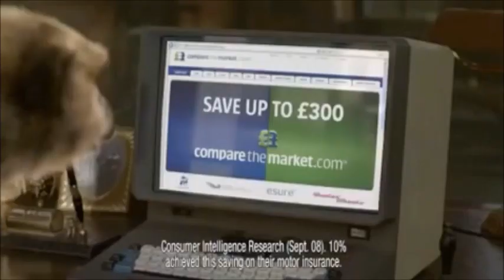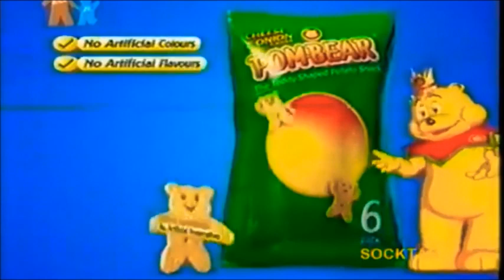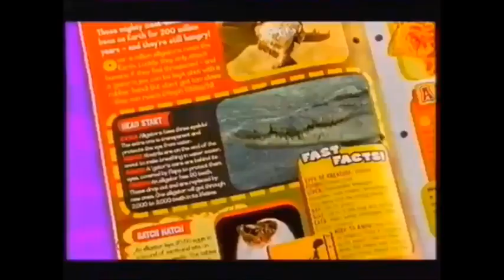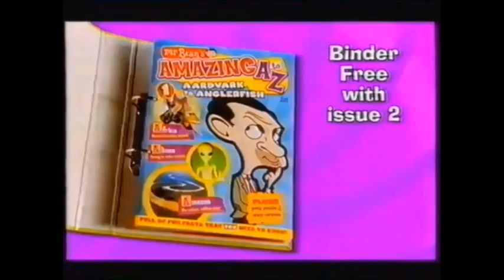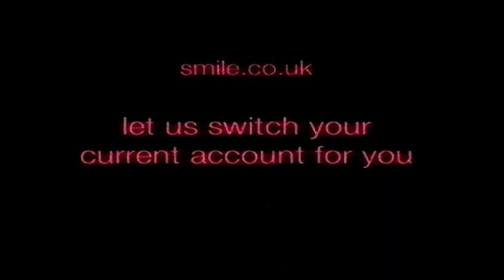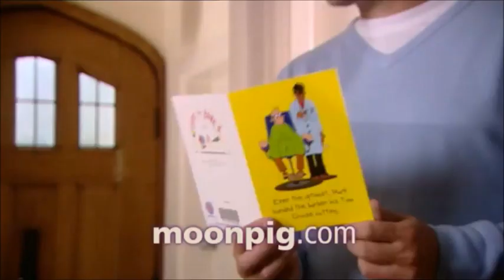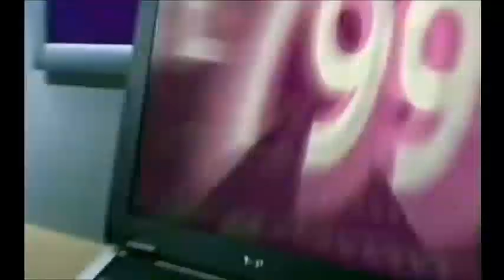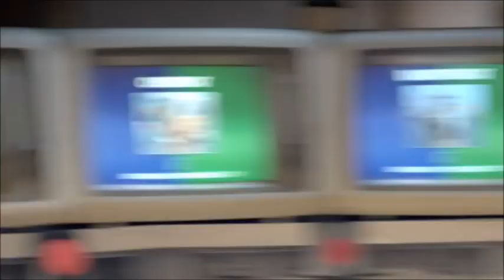40 minutes of UK adverts from the 2000's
A video made for people like me who suffer from being too nostalgic.